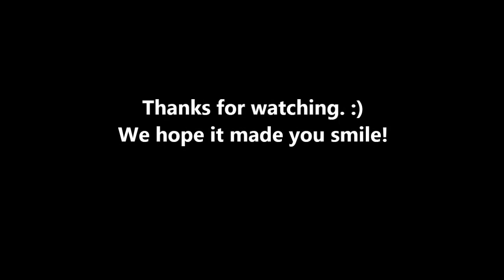Lays DUAF 2015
"I like potatoes, they taste like flowers"
-Cheese

Lays 2015 "Do us a Flavor" 1st Impressions..